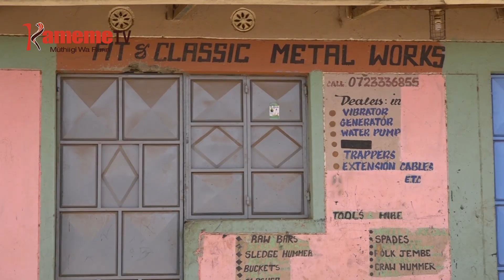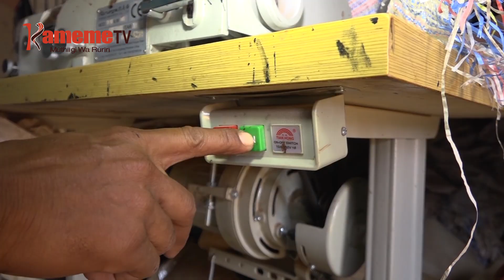Aikari a Gwa Kairu, Juja guikara nduma-ini ni kwaga thitima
Aikari a ituura ria Gwa Kairu wandi-ini ya Theta mwena wa Juja nimamenereirie kambuni ya utambia wa hinya wa thitima ,makiuga ni igondereire wira-ini wao na kumatiga ndumaini kwa ihinda ria kiumia kimwe.
Ahuri mbiacara maugite no hathara maratara amwe magicungiririo kwamba kuhinga mawira mao maria mabataraga kuhuthira hinya wa thitima.